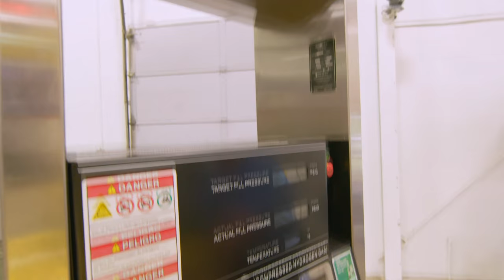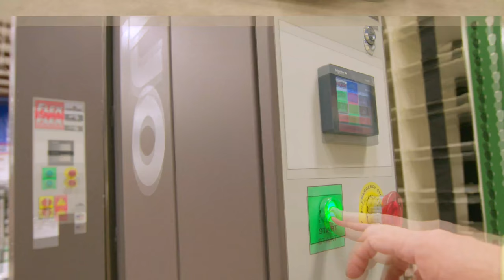Product Demo - Warehouse Solutions Provider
Shooting a video that shows a client's equipment and and agenda is a great way to show their customers exactly what to expect. It is also an effective strategy for promoting new services, locations, or products.

Skillman Video Group LLC is a Boston video content agency and Boston video production company. To learn more about our video content and video production services visit our web or call us anytime at 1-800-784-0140.